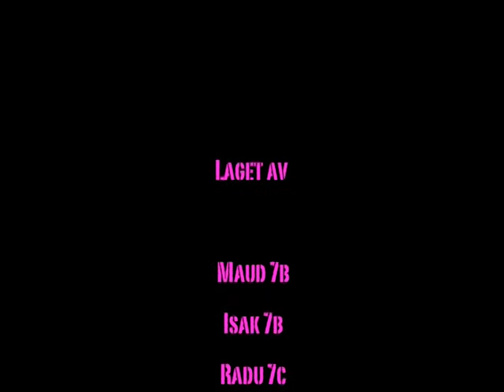Den grusomme kampen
Animasjonsfilm laget av7. trinn ved Nesoddtangen skole 2014/2015